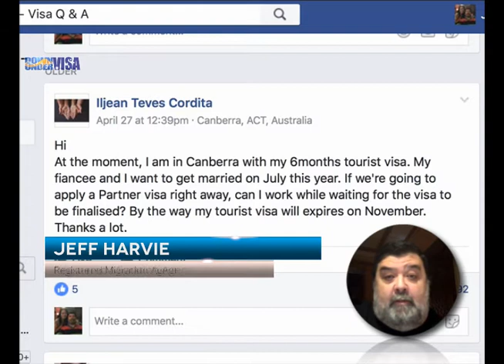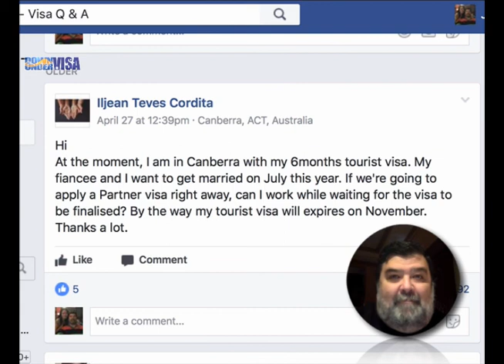Can I work after I apply for an onshore partner visa?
Can I work in Australia after I apply for an onshore partner visa? Do I get automatic work rights at that stage?

And can I marry in Australia at all when I'm on a tourist visa? And will I be prevented from applying if I have a family stream tourist visa with a Condition 8503 No Further Stay?

Down Under Visa manage Australian partner visas from Philippines to Australia. Partner visas,spouse visas, spousal visas, de facto visas for men and women and for same-sex couples, onshore partner visas, offshore partner visas, prospective marriage visas, fiancee visas and fiance visas.

We apply for visa applications electronically through the Australian Embassy in Manila or DIBP in Australia. You and your lady from the Philippines are in very safe hands with Jeff Harvie and the team.